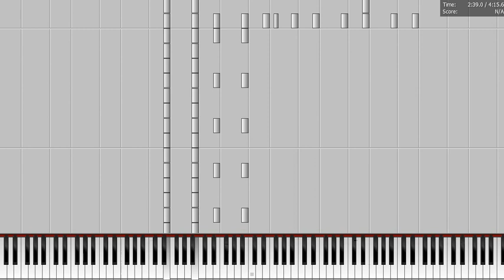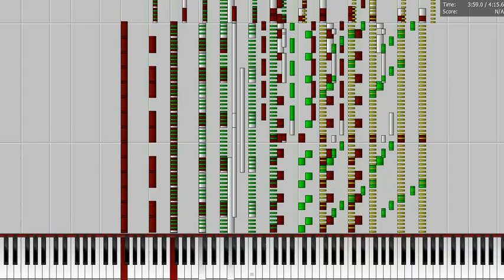【Black MIDI】IO - MIDI by TSMB2